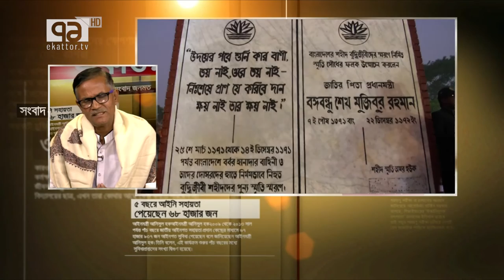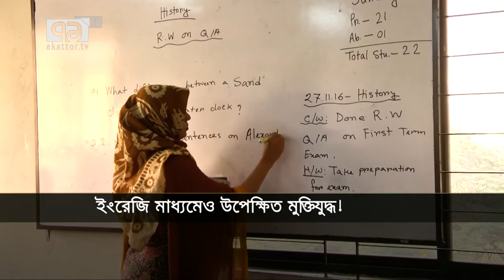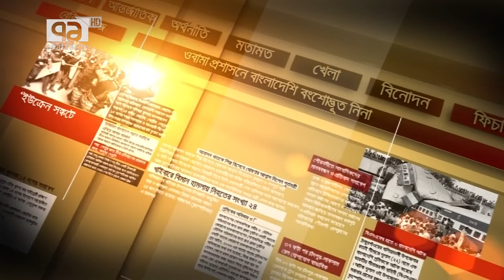Ekattor Journal With Professor Dr Anwar Hossain & Shomi Kaiser 14 December 2016 1